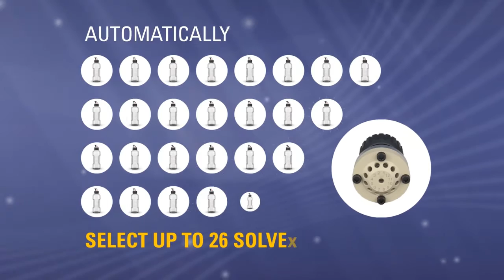Automated LC Method Development: Efficient Automation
The Agilent InfinityLab LC Method Development Solution gives you automated access to hundreds of unique sets of analytical separation conditions – without changing a single column or solvent bottle.